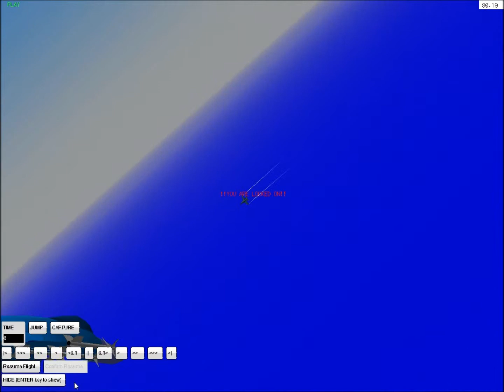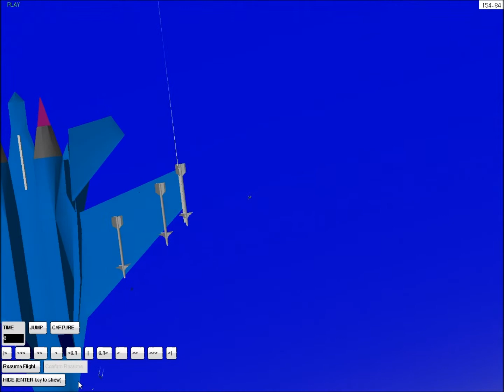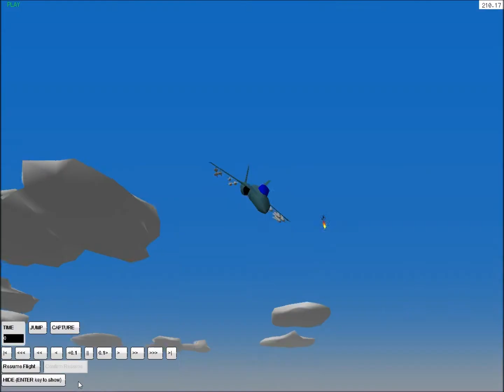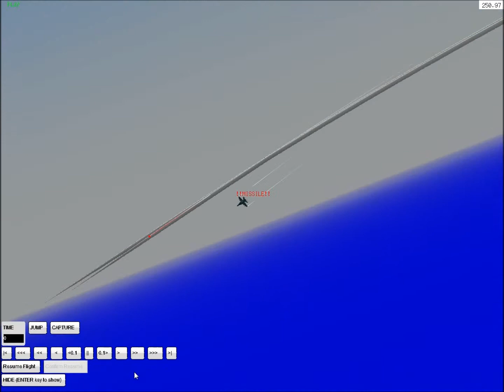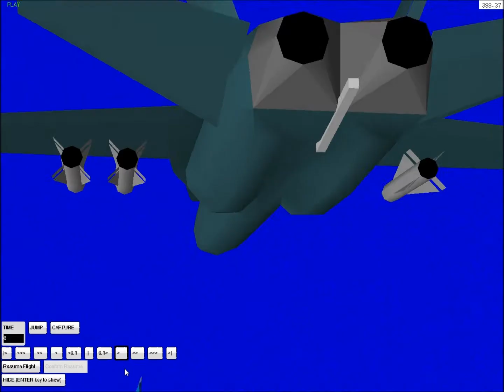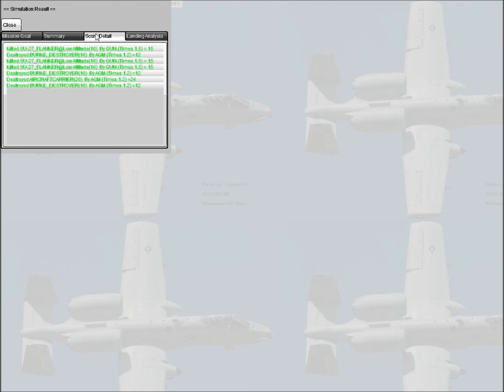YSFlight Mission: Fleet Battle 2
Briefing: Give em hell!
*Ahem* Well, its better described as destroying the entire enemy fleet, composed of several Burke Destroyers, and an Aircraft Carrier.

However, what makes this different from the other mission besides time constraints is that the enemy has air superiority units to try to take my wingman and I down, so my wingman actually has a purpose this mission.

If anyone ever tells you a gun on an air superiority fighter is useless, their wrong.

Summarizing this mission, it would have been better if I had a more useful strategy to keep my bombs and pick off all the destroyers, and then bomb the carrier. If I had done that I might not have had to go back to get resupplied with another set of missiles to finish off the fleet.

Also I just realized I could have hid the replay settings in the bottom left, but I had already recorded this. Soz.

1. Fight Back
2. Dogfight
3. Shall Defend
4. Launch

All from Ace Combat...again.